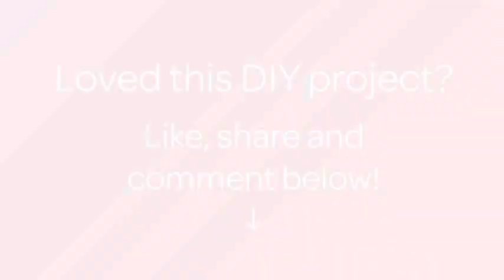How To Make Easy Acrylic Paint Dye - DIY Crafts Tutorial - Guidecentral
About this DIY project:
- Title: Make Easy Acrylic Paint Dye

Supplies:
- Acrylic paint (MUST BE ACRYLIC)
- Cup
- Water
- Dipping tool (eg. sponge)